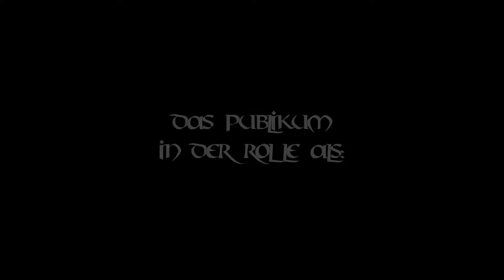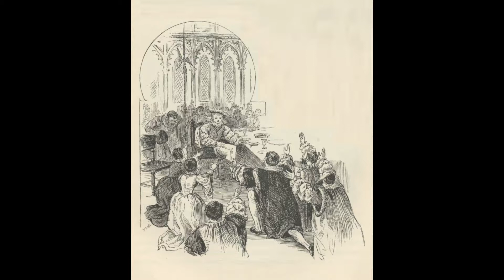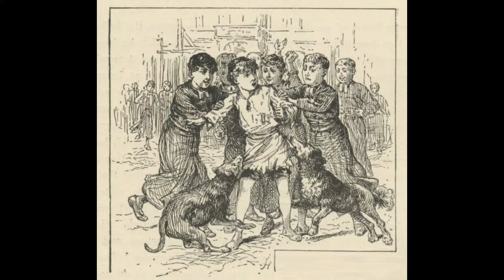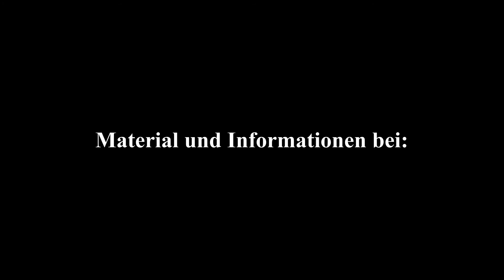Der Prinz und der Betteljunge - Auschnitte aus dem Programm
Ein märchenhaftes Musikabenteuer nach Marc Twain -
Ein 6-minütiger Zusammenschnitt
Musik von Ákos Hoffmann

Besetzung: Sprecher, Fl, Ob, Kl, Bass-Kl, Fg, 2 Hr, 2 Trp, Pos, Bass-Pos, 2 Schlgz, Pk, Hrfe, Streicher (auch reduzierte Fassungen möglich)